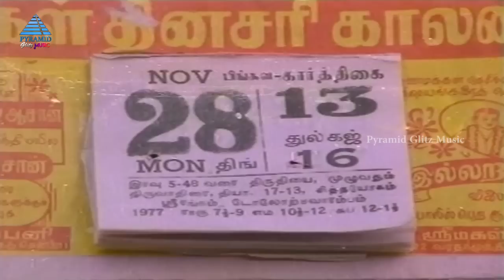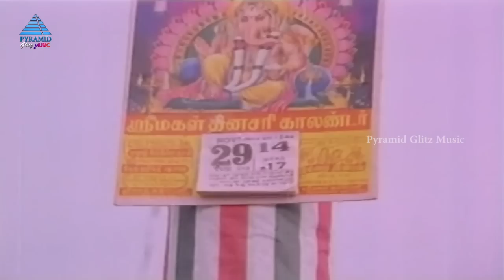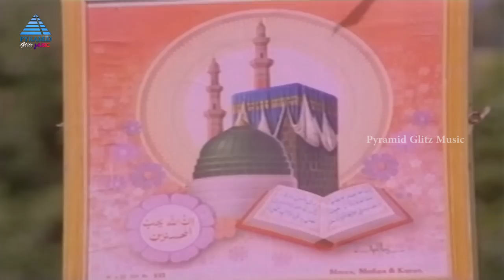Thyagam Full Movie Video Songs Jukebox | Sivaji Ganesan | Lakshmi | Ilaiyaraaja | K Vijayan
Thyagam Full Movie Video Songs Jukebox on Pyramid Glitz Music. Thyagam is a Tamil drama movie directed by  K. Vijayan. It stars Sivaji Ganesan, Lakshmi in lead roles. Music composed by Ilaiyaraaja and lyrics by Kannadasan. Produced by K. Balaji.

Tracklist:-

00:00 - Intro

00:04 - Vasantha Kaala Kolangal
Singers: S.Janaki

03:50 - Thenmalli Poove
Singers: T.M.Soundararajan,S.Janaki

07:45 - Nallavarkkellam
Singers: T.M.Soundararajan

11:54 - Ulagam Verum
Singers: T.M.Soundararajan

16:05 - Varuga Engal
Singers: T.M.Soundararajan,Kausalya,Mohd.Yusuf,M.Vasudevan